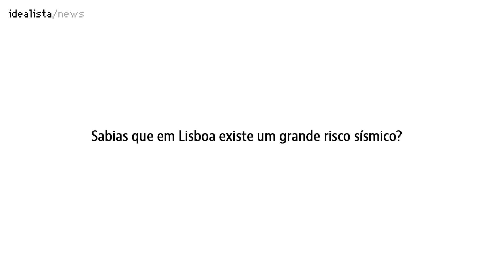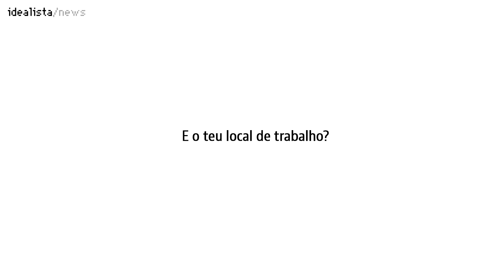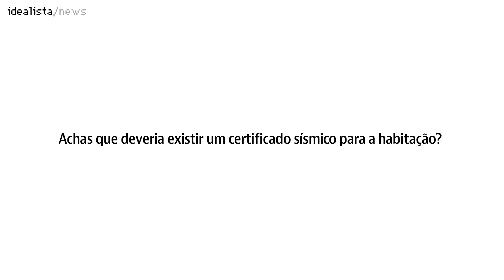Sismos em Lisboa: o que pensa quem vive e trabalha na capital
O idealista/news foi para a rua ouvir o que pensam os alfacinhas sobre o elevado risco sísmico de Lisboa e a qualidade dos imóveis na capital, num momento em que a comunidade cientifica garante que Portugal vai voltar a sofrer um terramoto de grande intensidade. O debate público começa a aquecer sobre este tema e estas respostas são prova disso mesmo. Ora vê...